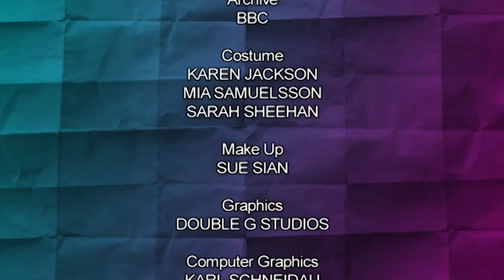Would I Lie to You? - Series 3 Episode 9 | S03 E09 - Full Episode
Episode: Would I Lie to You? - Series 3 Episode 9